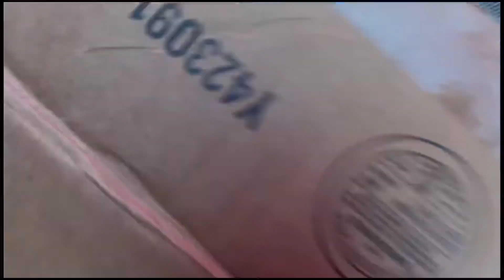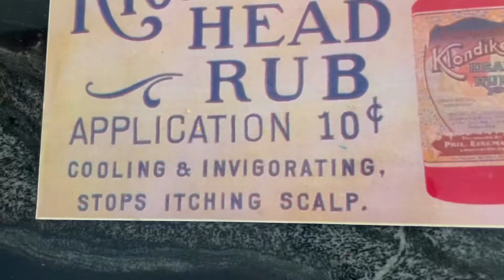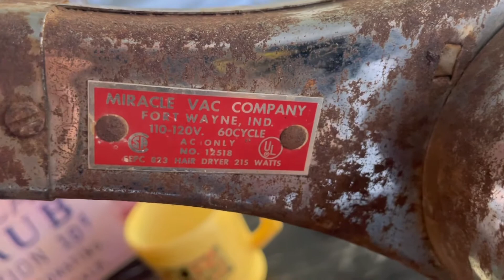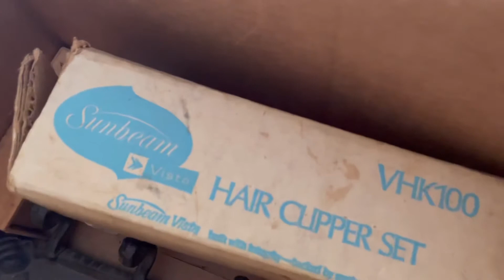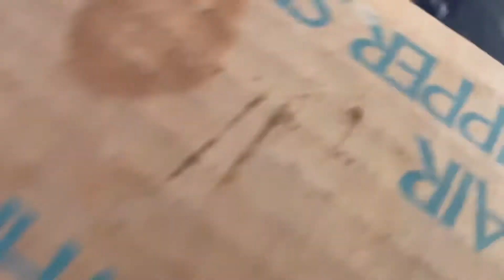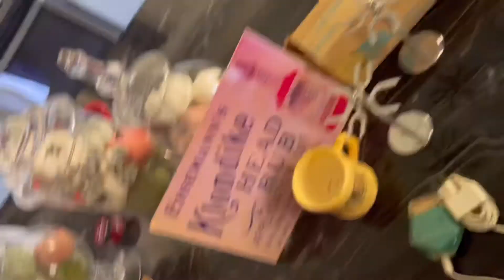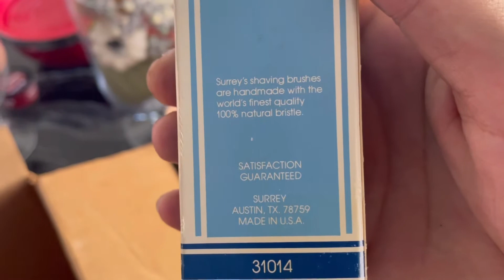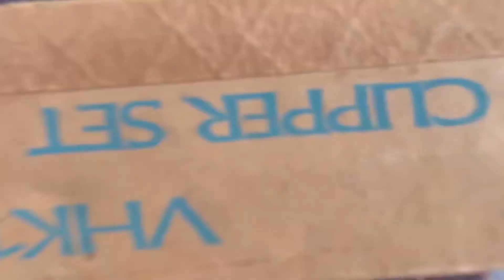💈ANTIQUE Barber FINDS | 1940’s MARKETPLACE COME UP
Searching market place one day, I found this one LOT near my house with tons of vintage barber stuff. Me being a barber I couldn’t pass it up. Check it out, let me kno if you seen any of these items and possible dates.